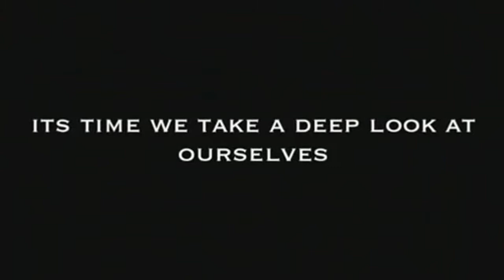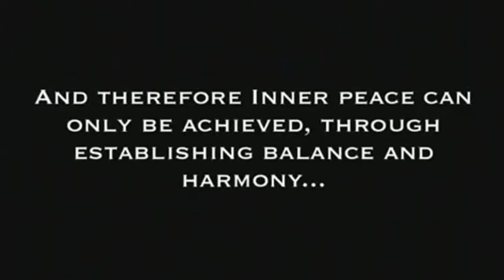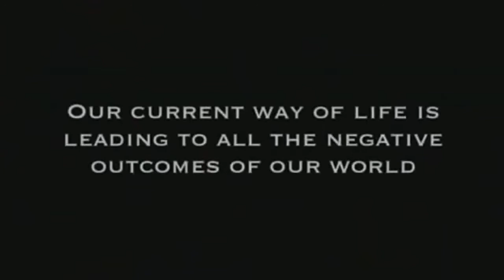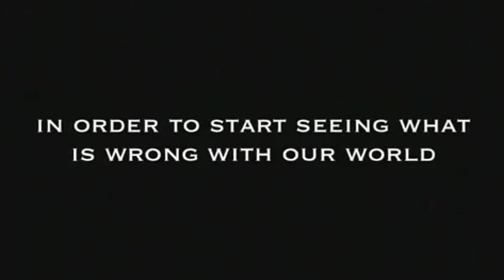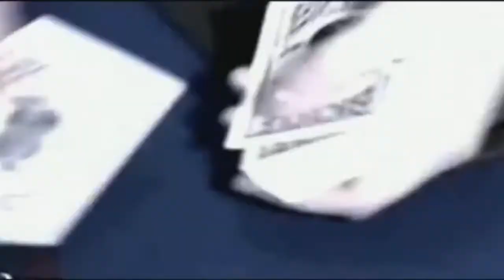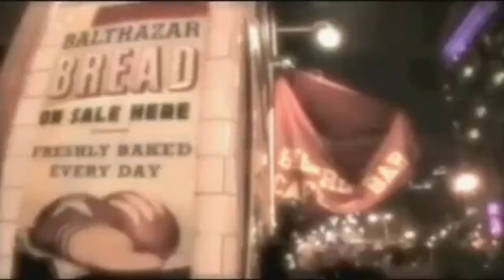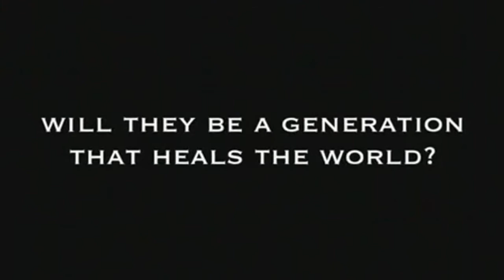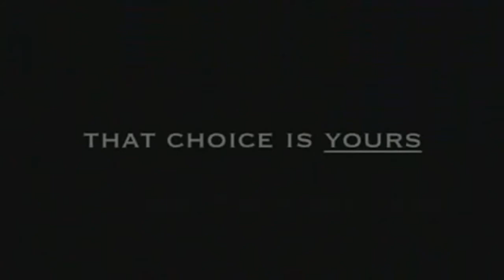Das System des Antichristen Teil 17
Teil 17 - Das Gleichgewicht entdecken HQ Deutsch / German synchronisiert